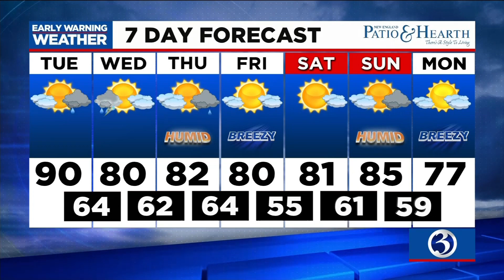Your Tuesday morning Channel 3 headlines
Here's a look at your Tuesday morning Channel 3 headlines.